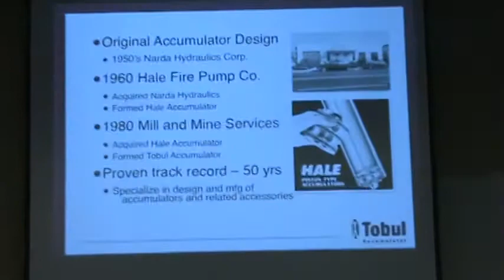Fluid Power Conference & Expo - Tobul Presentation